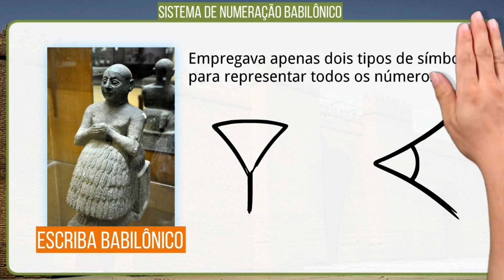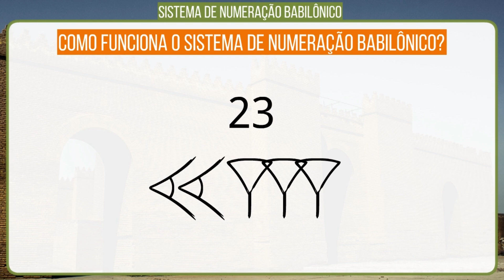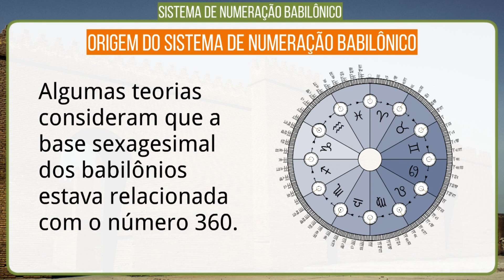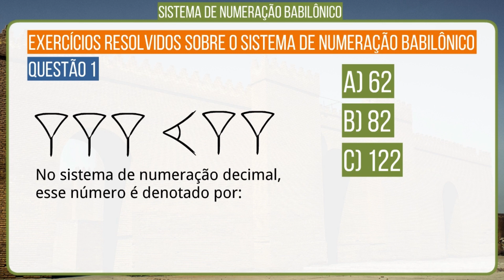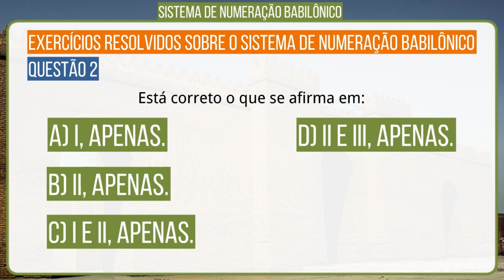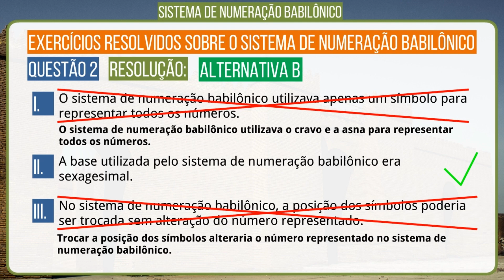O sistema numérico da Babilônia!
O sistema numérico babilônico, utilizado pela civilização da Mesopotâmia, principalmente pelos babilônios, era um sistema de base 60, também conhecido como sistema sexagesimal. Tal fato o diferencia significativamente do sistema de base 10.

Aqui estão algumas características interessantes do sistema numérico babilônico:

Base 60: A escolha da base 60 é atribuída a sua grande quantidade de divisores, tornando cálculos com frações mais fáceis. Esse sistema ainda influencia nosso modo de medir o tempo (60 segundos em um minuto, 60 minutos em uma hora) e a divisão de graus em círculos (360 graus).

Notação Posicional: Assim como no sistema decimal, a posição de um número determinava seu valor. Por exemplo, no sistema babilônico, o número 1 poderia significar 1, 60, 3600, etc., dependendo de sua posição.

Símbolos de Cunha: Eles usavam uma forma de escrita cuneiforme, onde os números eram representados por combinações de dois símbolos básicos: um para o número um e outro para o número dez. Esses símbolos eram gravados em tabletes de argila com um instrumento em forma de cunha.